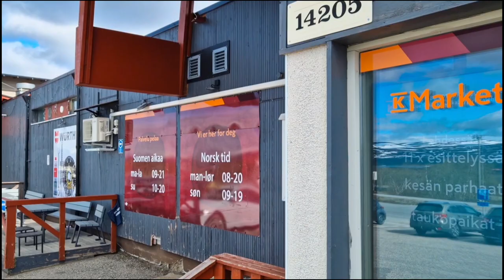The Lapland Diaries (Part 4 of 8) - Exploration Hike & Fish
Exploration Hike & Fish

Part 4 of an 8 part vlog series following summer 2023's fly fishing trip to Lapland. In this episode, I hike alone, into the wilderness,  in search of a new lake to fish.

Original Music:

"Lapin Kesä" Performed by Sami Lamminen

Featured equipment:

Simms G3 Guide Backpack
Zamberlan Lynx Hunting Boots
Epic 686 Fastglass II Fly Rod
Lamson Liquid reel
Epic Glassline WF-6-F Fly Line
Brodin El Zorro Landing Net

Video making equipment:

Atumtek Bluetooth Selfie Stick Tripod
GoPro Hero 11 Black
GoPro Chesty
GoPro The Handler
Hollyland Lark M1
Filmora App

Chapters:

0:00 Intro
0:46 Welcome Back
1:49 Hiking
6:51 Fishing The Lake
15:58 Outro